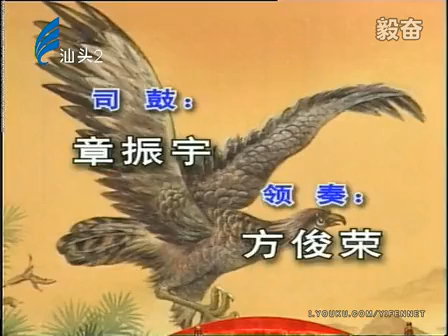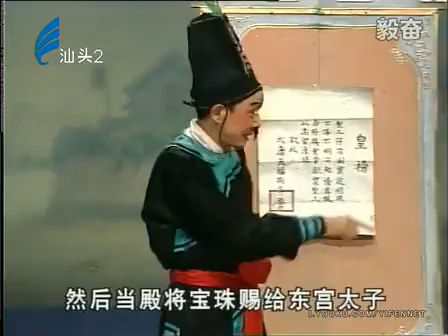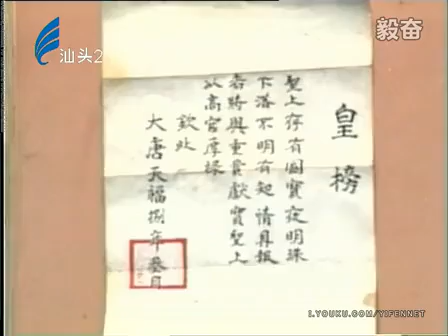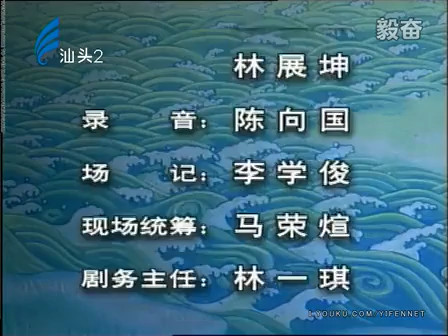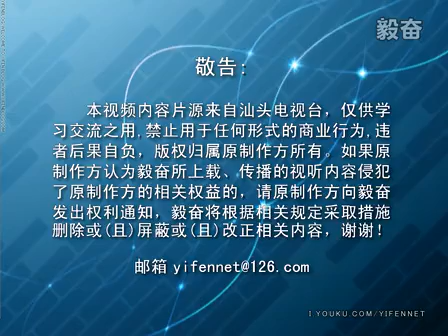Teochew Opera 广东潮剧院二团 - 屠夫状元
广东潮剧院二团

屠夫状元

曾惠刚饰演胡山
余育林饰演党金龙